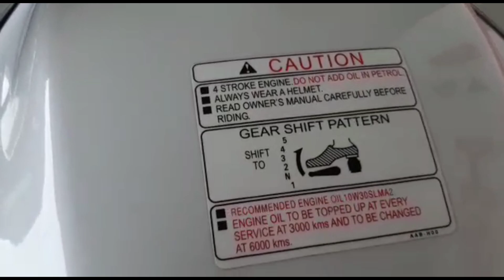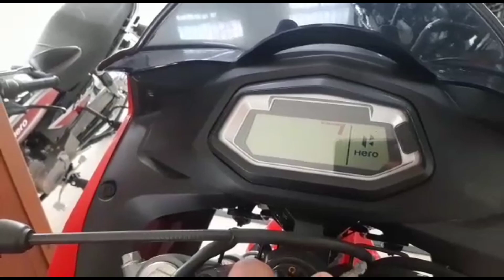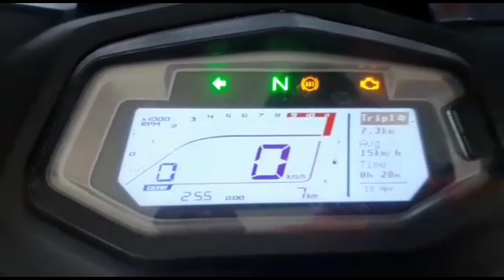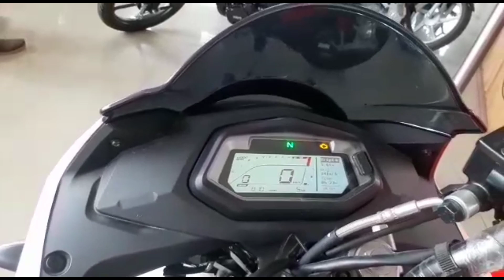Hero Xtreme 200s মাএ 45 হাজাৰ টকা|Market in Barpeta road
Special Thanks 🙏😊
Meghna Motors
NH31, Our (Howly) Opposite.NRL Petrol pump
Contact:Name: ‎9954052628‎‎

hero
Hero Xtreme 200s মাএ 45 হাজাৰ টকা
Hero Xtreme 200s
Market in Barpeta road
Hero Xtreme 200s Market in Barpeta road Market in Barpeta road
Hero Xtreme 200S Market in Barpeta road
Hero Xtreme 200S
Full Review
Hero Xtreme 200s Price
New Xtreme 200s bike Showroom Guwahati
xtreme 200s bike Showroom in Barpeta
hero Xpluse Showroom Guwahati
Hero Splendor Plus Showroom in Guwahati
Hero Splendor price in Guwahati
Hero passion pro new model price in Guwahati
Hero pleasure plus new model
hero glamour new model price in Guwahati
hero Super Splendor price in Guwahati
hero xtreme 200s guwahati
Hero Xtreme 160r price in barpeta road
hero Xpluse 200 price in Guwahati
hero maestro showroom in barpeta road
hero Splendor ismart price in Guwahati Assam
hero xtreme 200s market in Guwahati
hero xtreme 200s
hero Xpluse 200s bike
hero Xpluse market in barpeta
Hero Xtreme 200S BS6 review
Hero Xtreme 200s Review
Hero Xtreme 200s
Hero Xtreme
Meghna hero Barpeta road
Hero Xtreme 200s red Colour
Hero Xtreme 200s white

Suzuki Gixxer SF 250 Moto GP Edition
Suzuki Gixxer SF 250
Suzuki bike showroom in barpeta road
Gixxer SF 155 Showroom in Barpeta
Gixxer sf 250 Showroom  Barpeta Road
Gixxer india
Suzuki Gixxer 250  review